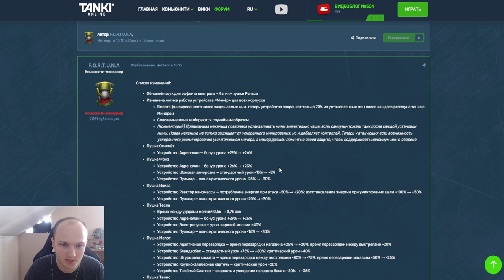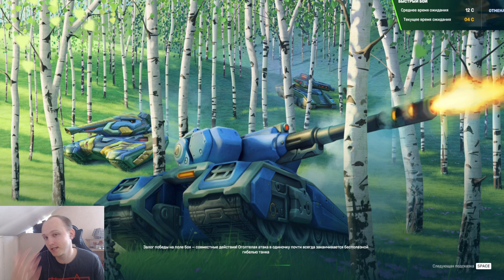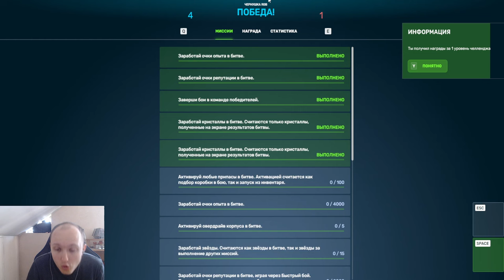ЛЮТЕЙЩАЯ СУПЕР ТОКСИЧНАЯ ИМБА! ШОКОВАЯ ЗАМОРОЗКА С ВАСПОМ НА ПОДРЫВНИК РАЗВАЛИВАЕТ В ТАНКАХ ОНЛАЙН